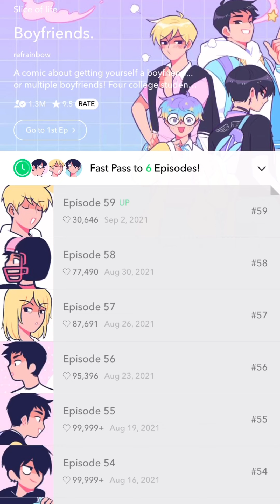Let's Read: Boyfriends (Episode 58-59) BL Romance